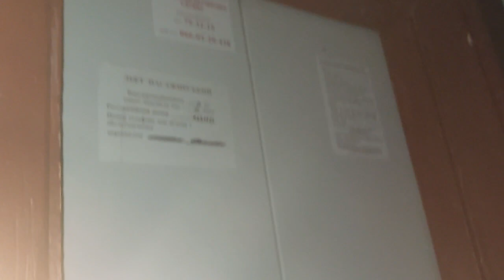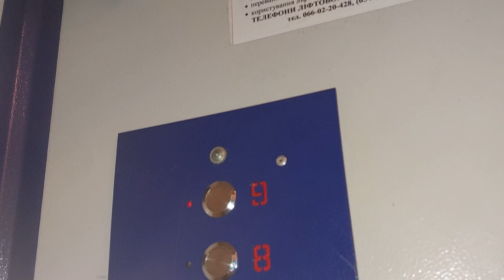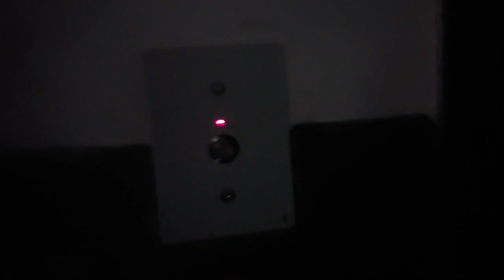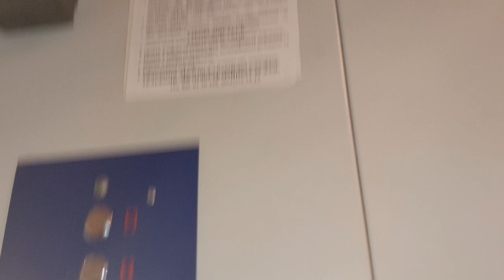Модернизированный лифт МЛЗ 1988 г.в. | улица Ковпака 63 падик 4